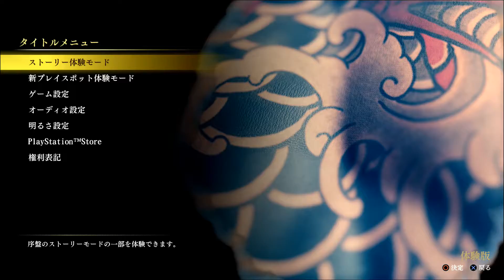【龍が如く7 光と闇の行方】 体験版 実況プレイ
龍が如く7 体験版 実況プレイ

龍が如く 7 - 光と闇の行方 - 体験版 実況プレイ
勇者 春日一番の冒険が今、はじまる
昨日から体験版配信開始してたの今日知ったので早速プレイ

今作でも桐生さん出るらしいけど名前どうするんだろ